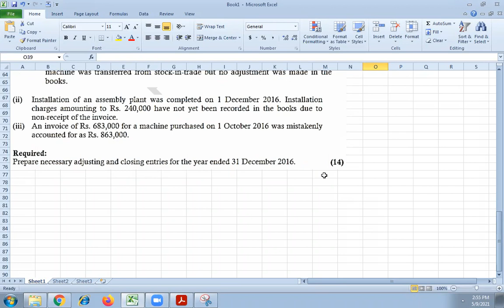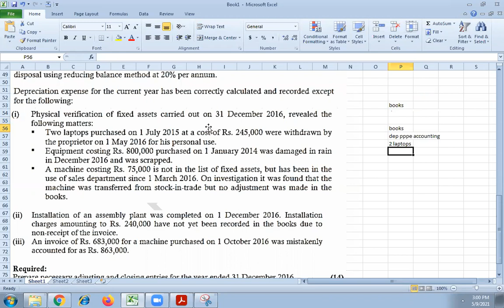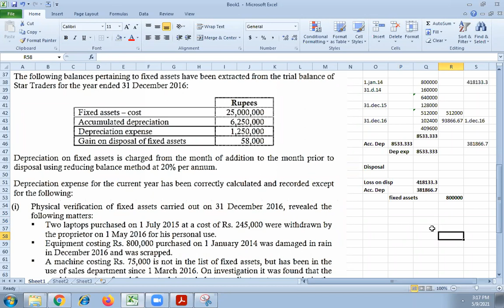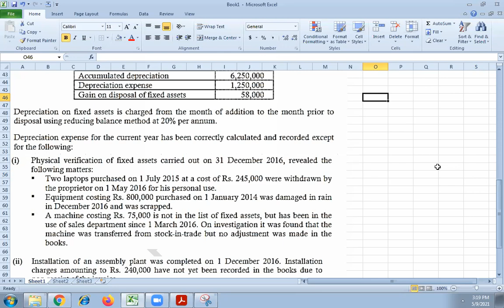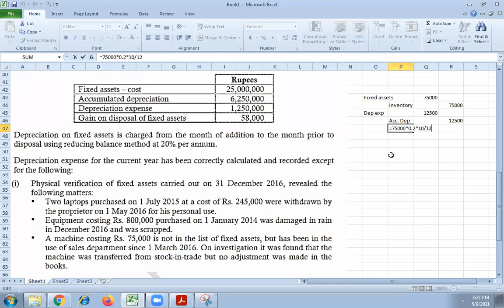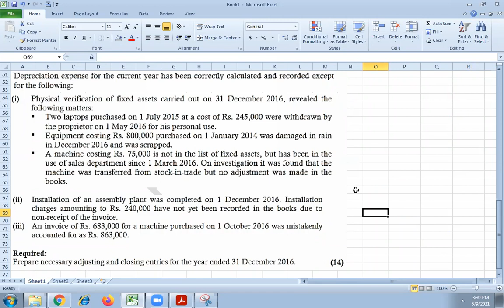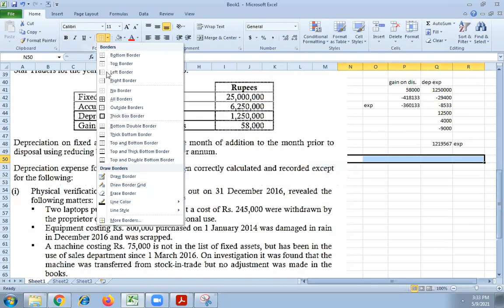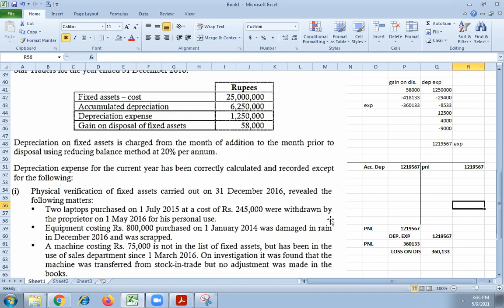Spring 2017 Question # 7 caf1 ppe